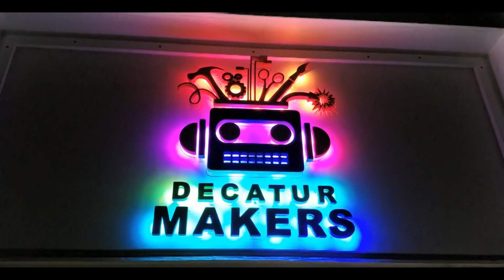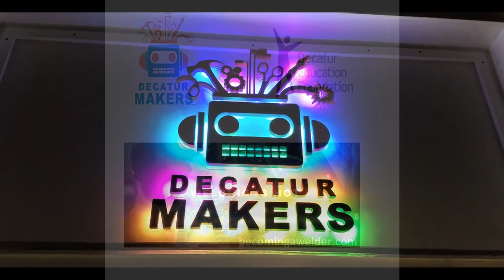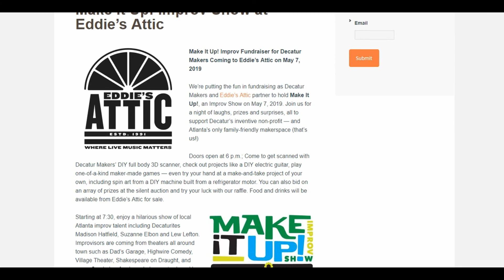Decatur Makers Live! - 27 MAR 2019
A recording of our live stream on March 27th, 2018.  This video features an interview with the team that produced the Water Trailer project for Tour deCatur and Decatur Education Foundation.